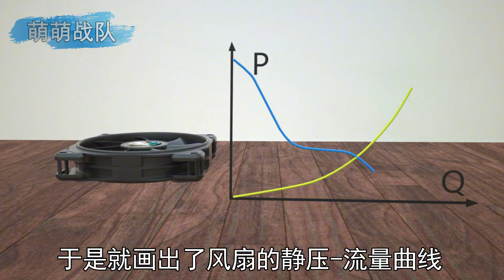散热风扇竟向上漏风？从模友意外发现揭秘强制风冷原理 【萌萌战队】